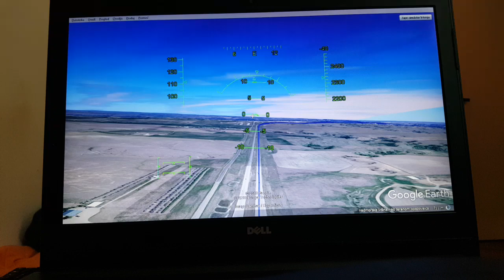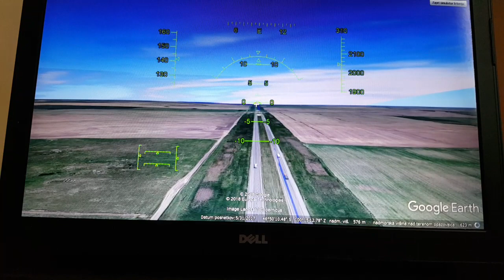Fun with Google Earth flight sim.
Fliyng across US with Cesna SR22 from Coutts/Ross International Airport to Key West Int. Airport (EYW). Following the I-94E. I need some program that will not cause lagg. No clue what program. My PC is not that strong to running twoo programs at the same time. Not the best video. But thanks to watching :-)